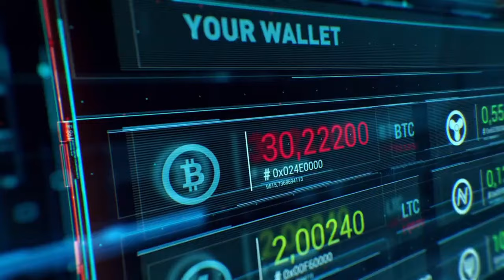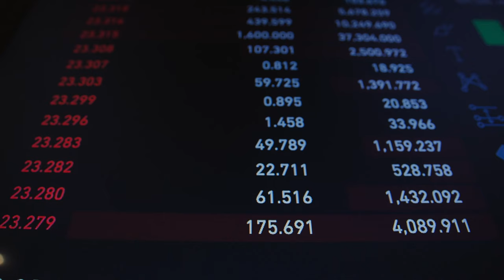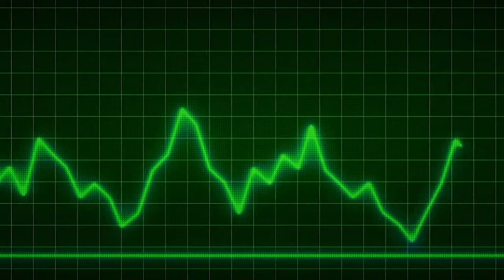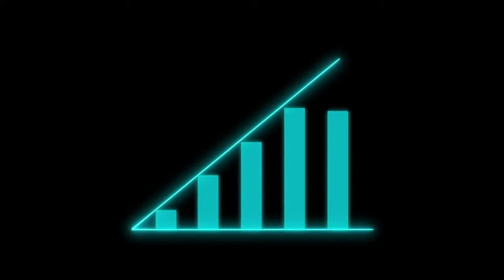Kripto para madenciliği tekrardan canlanıyor! İşte kazılacak coinler!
Son dönemdeki artışlarla birlikte kripto paralarda mining karları da arttı. Peki kazılabilecek, madencilik yapılabilecek kripto para birimleri hangileri? İşte bu sorunun yanıtı.